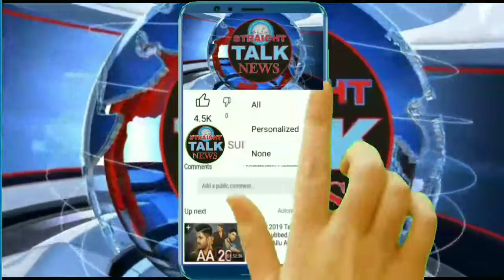A tourist tempo traveler reportedly hit by a shooting stone near Cafeteria Morh, Ramban.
A tourist tempo traveler reportedly hit by a shooting stone near Cafeteria Morh, Ramban. 1 tourist person has succumbed to his injuries in DH Ramban.  Another critical being shifted to Jammu.